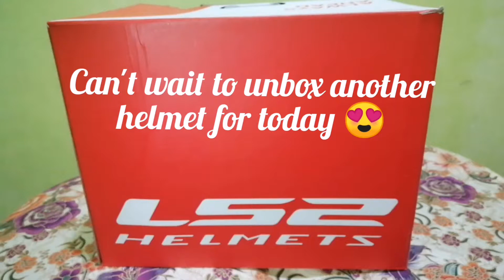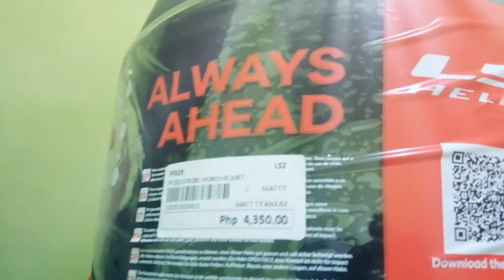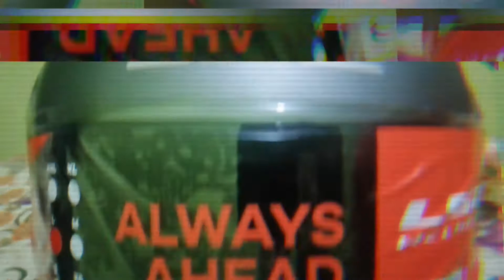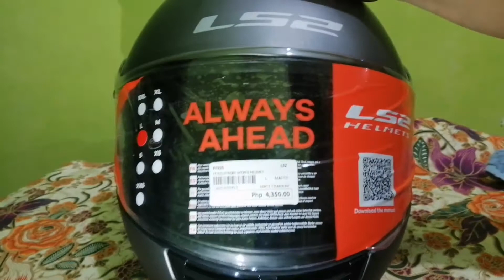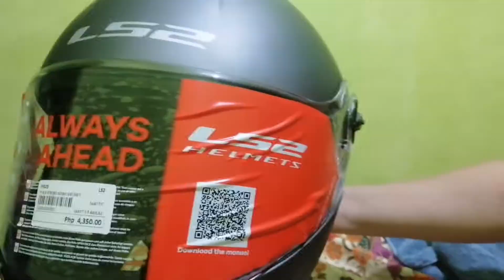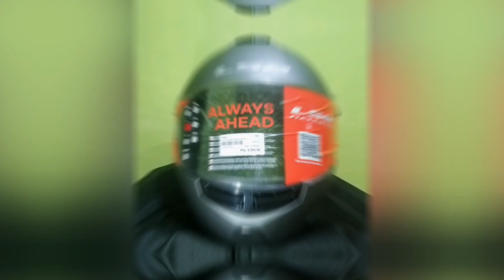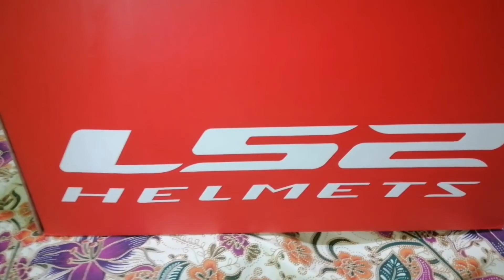Unboxing and Reviews about LS2 Strobe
Another Unboxing of LS2 Helmet,
Mas maganda for long drive at ang safety ay garantisado pa. Purchased at Motoworld.